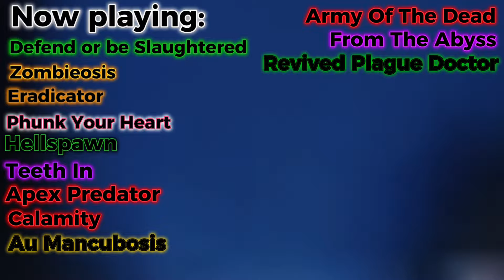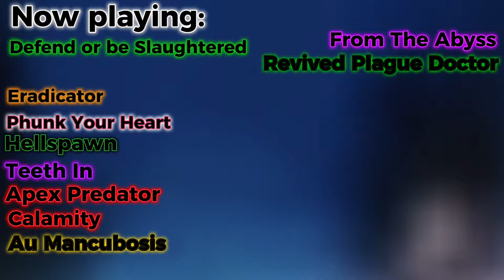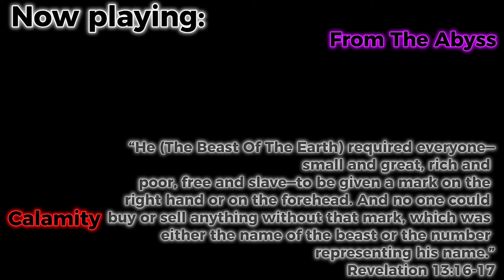TDX ALL ENDLESS MODE BOSS MUSICS MASHED UP (Kind of)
If I added more, the audio would probably be just a bunch of sounds, but i didn’t rlly want to add Gigaslayer (Skibidi John boss) and TTG (nightmare void) and a few others cuz I don’t wanna + this audio is as nightmarish as it is💀

The Gee J:
Defend or Be Slaughtered (Plague Doctor)
Zombieosis (Predator)
Eradicator (Eradicator)
Revived Plague Doctor
Hellspawn (Eradicator MK IV)
Teeth In (Eradicator MK IC)
Calamity
From The Abyss (Void)
Army Of The Dead (Unknown)
Au Mancubosis (Golden Eradicator MK IV/IC)

Aaron F. Bianchi Jupiter:
Apex Predator
Phunk Your Heart (Eradicator MK II)